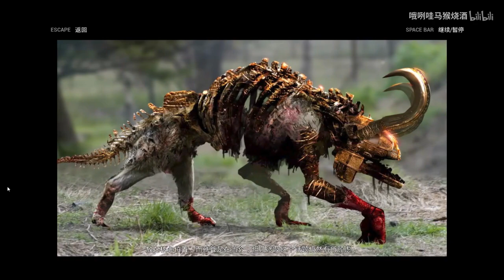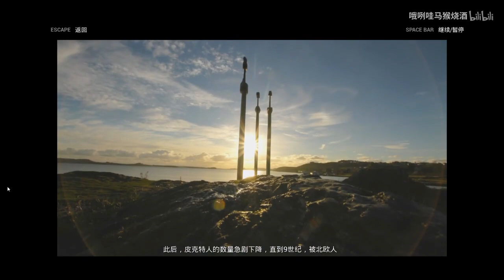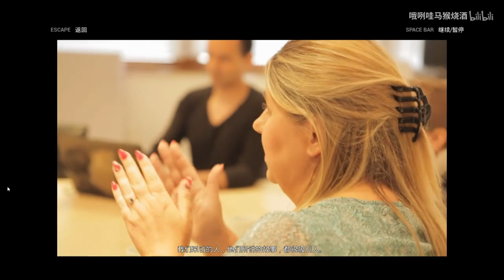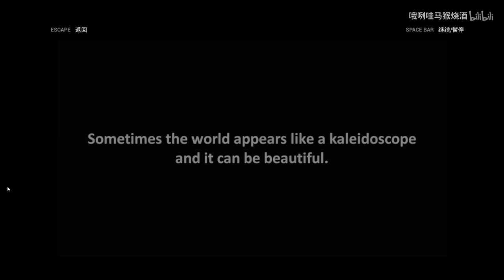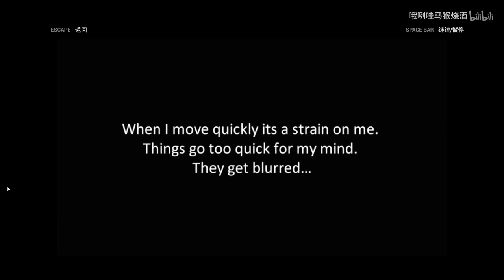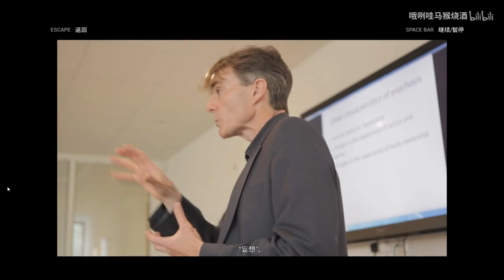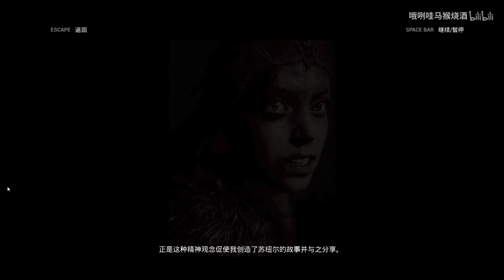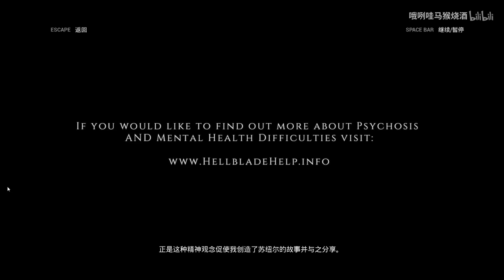地狱之刃游戏前预告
在录游戏视频之前先来一个预告吧